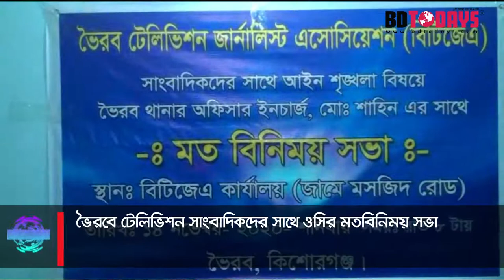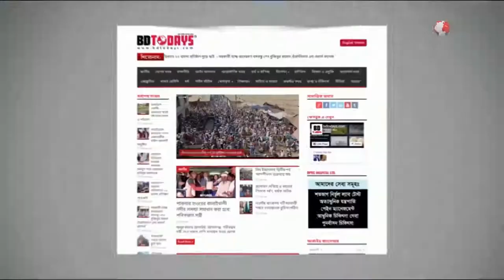ভৈরবে সাংবাদিকদের সাথে ওসির মতবিনিময় সভা || OC exchanges views with journalists in Bhairab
ভৈরবে টেলিভিশন সাংবাদিকদের সাথে থানার অফিসার ইনচার্জ (ওসি)  মোঃ শাহিনের মতবিনিময় সভা অনুষ্ঠিত হয়। গতকাল শনিবার রাতে ভৈরব টেলিভিশন জার্নালিস্ট এসোসিয়েশন কার্যালয়ে সংগঠনের সভাপতি ও যমুনা টিভির ভৈরব প্রতিনিধি আসাদুজ্জামান ফারুক এর সভাপতিত্বে এ সভা অনুষ্ঠিত হয়েছে।